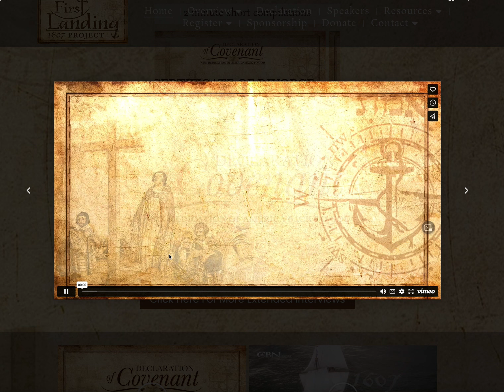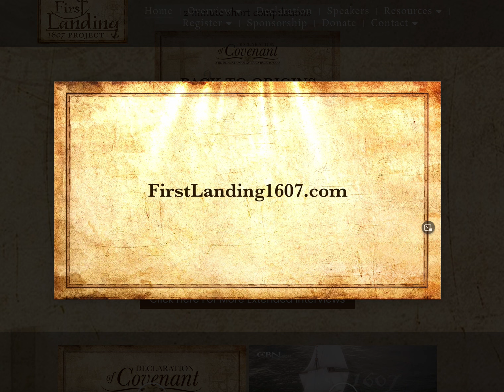Rededicating America Back to God on April 26, 2023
Dr. Michele Bachmann, Dean of the School of Government at Regent University talks about the importance of the First Landing 1607 Project to be held on April 26, 2023!